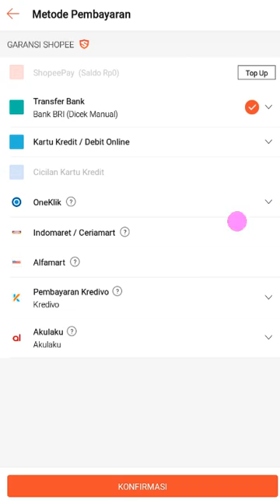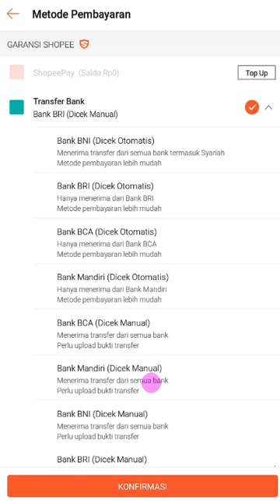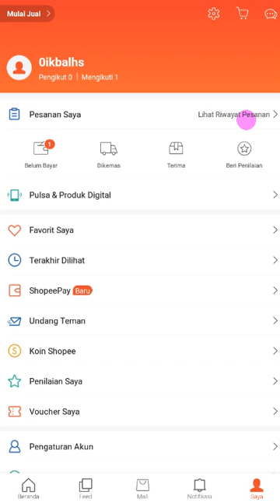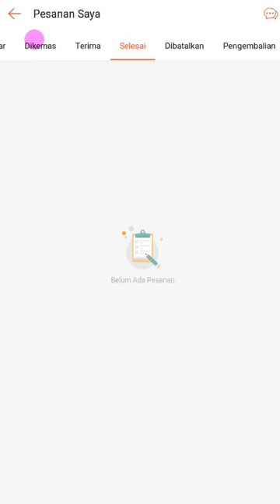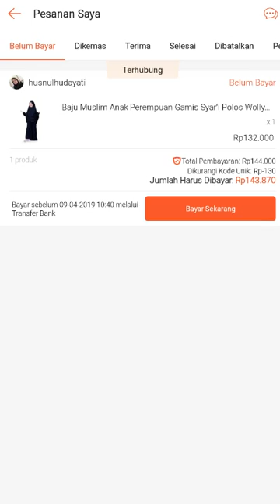Cara Bayar Melalui Teller Bank di Shopee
Mu Bayar di Shopee Melalui Teller Bank? Tetapi tidak tahu caranya?

Nah dalam video terbaru ini kita menjelaskan bagaimana Cara Bayar Melalui Teller Bank di Shopee melalui smartphone, silahkan simak sampai selesai ya!